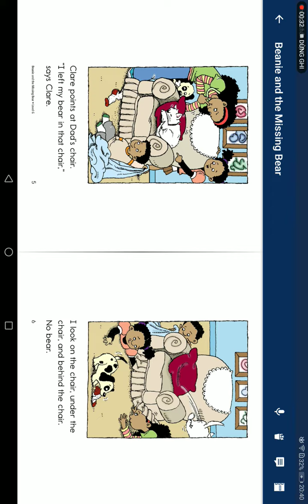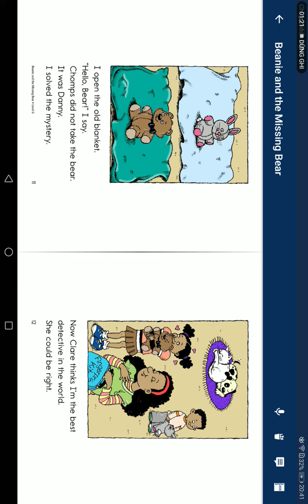Ngày 24 tháng 7 năm 2022(4)